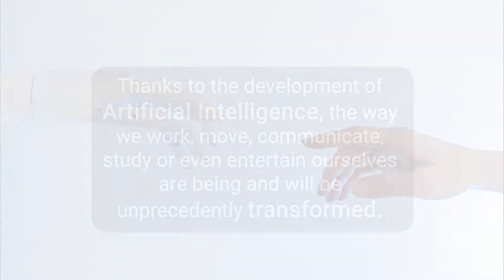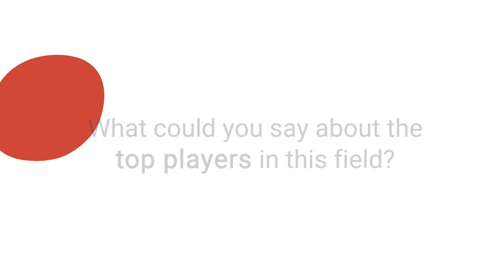Deep Learning - 2021 Patent Landscape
Here are the video and the report produced by Questel on "Deep Learning - 2021 Patent Landscape"!

In this video, Eva RAZZOUK and Zhihua FANG will present you our newly released patent landscape report on deep learning technologies 👁‍🗨